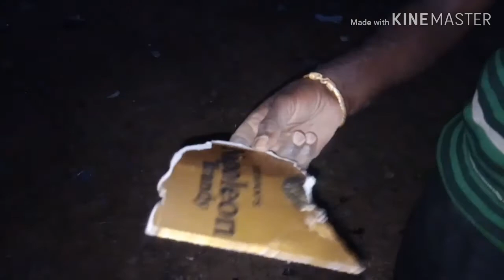Wine Bottle vs Diwali cracker (fire crackers) Diwali Bomb New experiment | Entertainment And Science